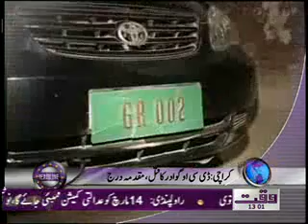Waqtnews Headlines 01 00 PM 06 March 2012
Waqtnews Tv News Packages Waqtnews Headlines 01 00 PM 06 March 2012